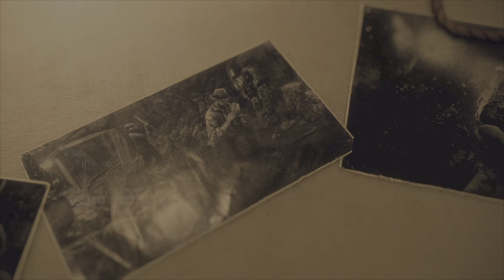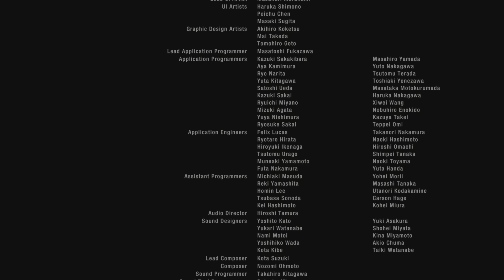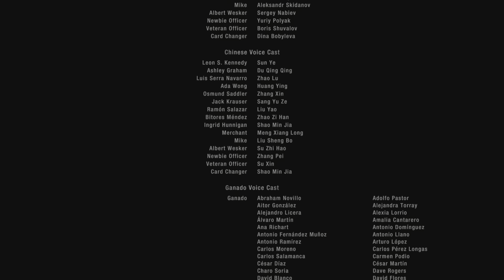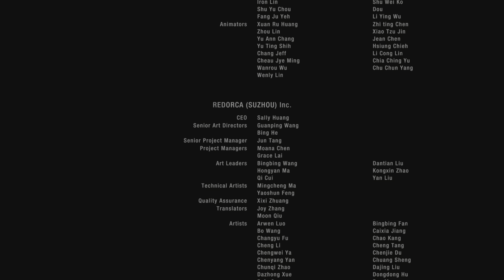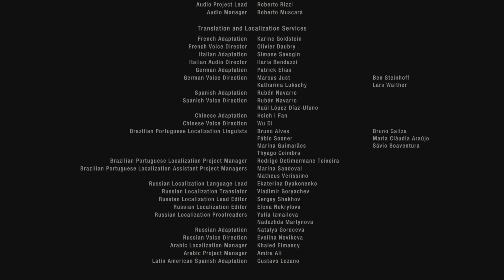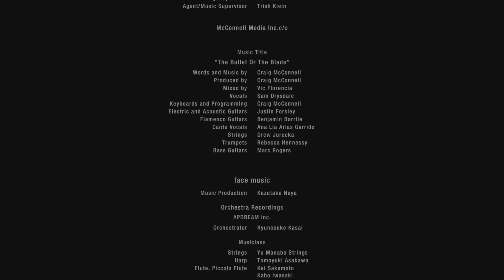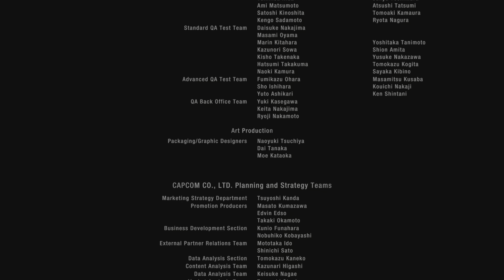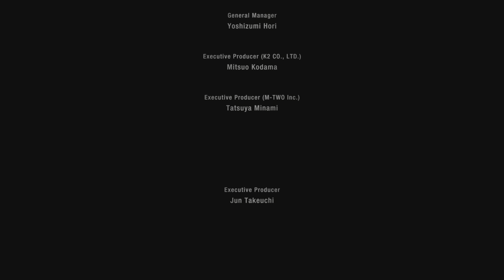RESIDENT EVIL 4 Remake Final Part Walkthrough no comment